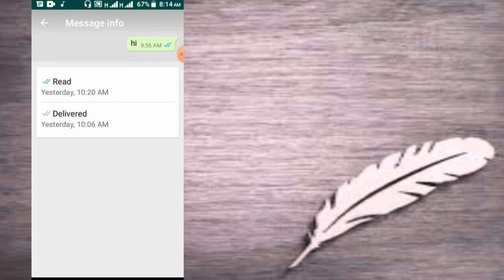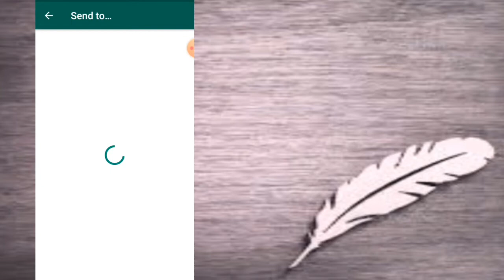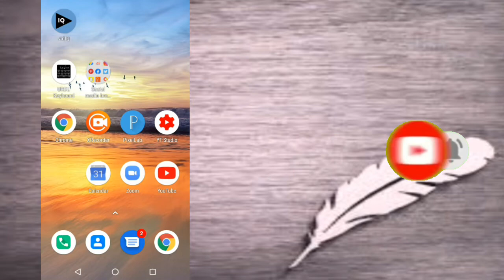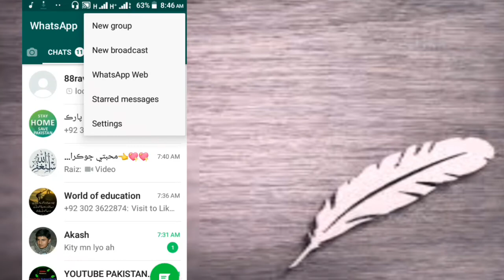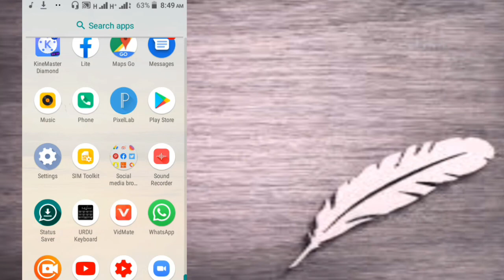5 New whatsapp Tips, Tricks & Hacks| Urdu / Hindhi | 2020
Hello friend well come to KKwrites

today in this video iam share 4 whatsapp amzing and cool tricks  and these all tricks are 💯 working . So plz watch complete video and learn carefully to all steps . Thank you

                           Thanks